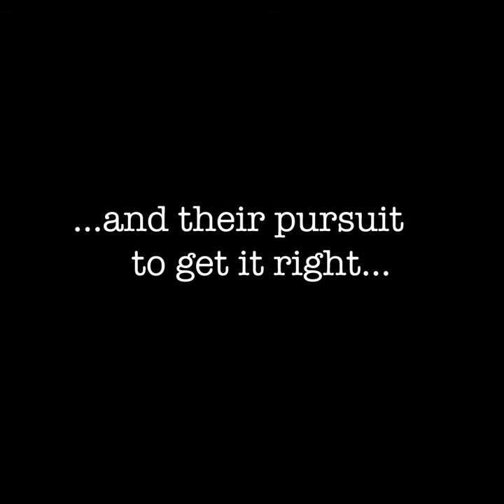Robert Graysmith - SHOOTING ZODIAC - Book Trailer (square)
SHOOTING ZODIAC by Robert Graysmith
  eBook & Hardcover — Now Available!

From the New York Times Bestselling Author of 'Zodiac', 'Auto Focus' and 'Black Fire'.

"The amazing filmmakers behind the true crime classic Zodiac, and their pursuit to get it right, or not at all!"

...and MANY of your favorite local bookstore's websites where books/ebooks are available!

DAVID FINCHER WAS AFTER THE TRUTH.
WITHOUT IT, HE WOULD NOT SHOOT ZODIAC.

For nearly two decades, Hollywood had been trying to make a movie of Zodiac, and for nearly two decades, it had failed.

In 2003, producer Brad Fischer, and screenwriter Jamie Vanderbilt attempted the undoable, and set their sights on the one filmmaker they felt unequalled for the helm: director David Fincher (Se7en, Fight Club).

Fincher’s eye for detail, probing mind, and unrelenting quest for answers made him ideal. His personal connection to the case made him perfect.

From Hollywood boardrooms to remote fog-shrouded crime scenes, they battle a huge script that refuses to be beaten, a case that refuses to be solved, and a running time and budget that threaten their film.

Follow as they track down missing witnesses, gather the original investigators, visit the original crime scenes, discover boxes of Zodiac case files from an attic, unearth new clues, a videotape of the prime suspect’s police interrogation, and a surviving victim who doesn’t want to be found.

To keep Fincher on board, and get their film greenlit, it will take cold leads, private eyes, new evidence, and most of all, perseverance.

“He’s hooked. If he doesn’t make the film, he’ll solve the case.”
—Detective Ken Narlow